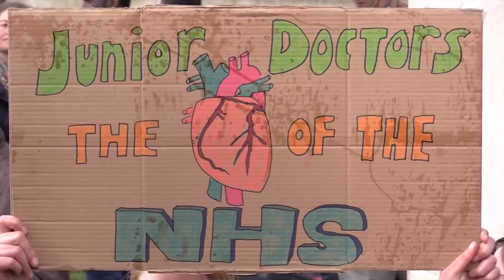Jeremy Corbyn | Bankers like Morgan Stanley should not run our country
Labour is a growing movement of well over half a million members and a Government in waiting that will work for the many.

So when the establishment say we’re a threat. They’re right.

We are a threat to a damaging and failed system that’s rigged for the few.